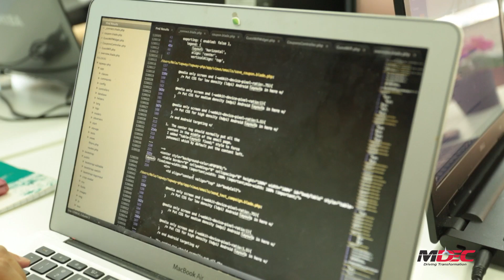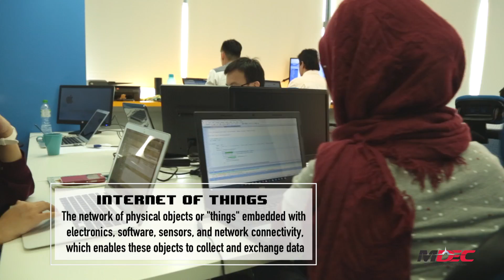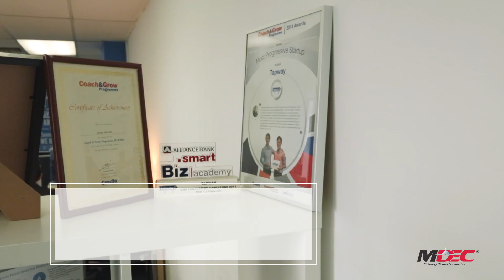Virtual Mentor Episode 3 - Connecting the dots: How can I use or contribute to big data?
Lim Chee How
Founder & CEO
Tapway Sdn Bhd